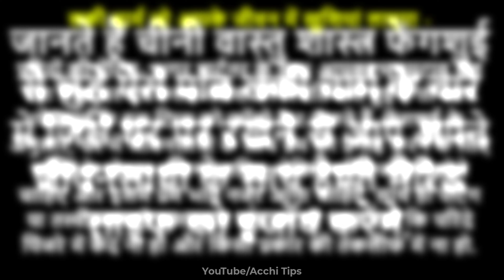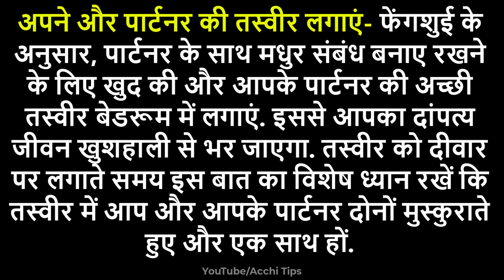घर में रख लें यह चीज इतना प्यार मिलेगा संभाल नहीं पाएंगे